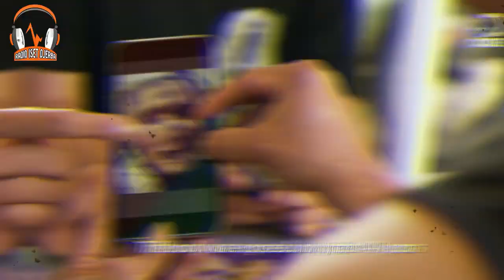زعمة صحيحة لحكاية؟؟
كان تحبو تعرفو لحكاية إسناونا نهار الأربعاء مع هيفاء في زعمة صحيحة